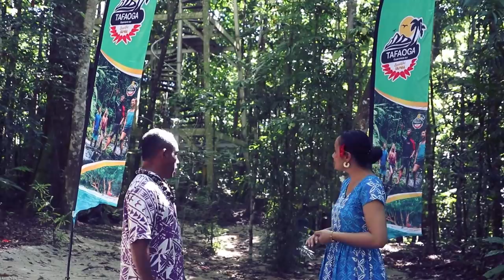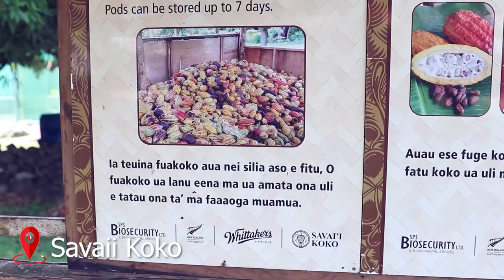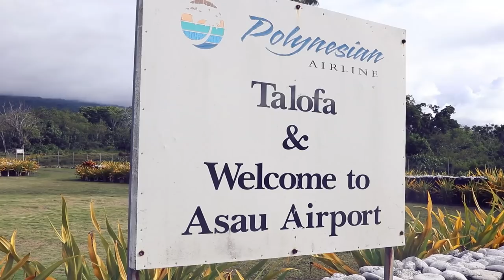Tafaoga, Experience our Beautiful Samoa, Ep 8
In today's episode we continue our journey through the Big Island of Savaii. Join our Host Nive and this weeks guest Tour Guide, Taoa Fainuu of Savaii Tours as they take you on tour starting off at the Falealupo Canopy Walkway, through to the Falealupo and Tufutafoe Legends sites, Asau Harbor, Laauoleola Cave, and finishing off with the hike to the highest mountain in Samoa, Mount Silisili.